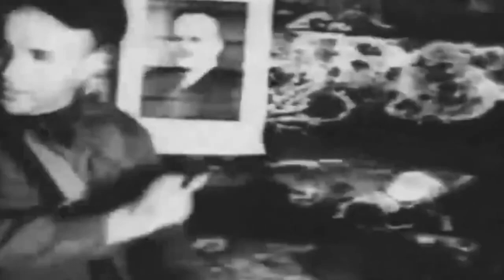The Germans were 😴 resting, when I rushed into the dugout. A soldier's memories WW2.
📝 Today I will show you the first episode film from the series "Soldiers memoirs", which is based on the conversations of the writer Konstantin Simonov and people of 7 nationalities who served as scouts during the Great Patriotic War, about their routine hard and dirty work on the frontline.